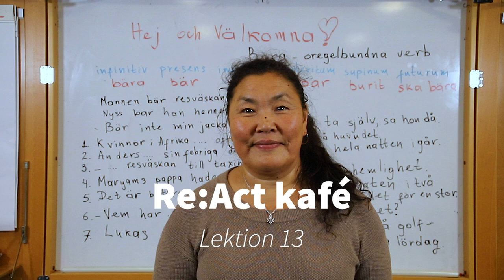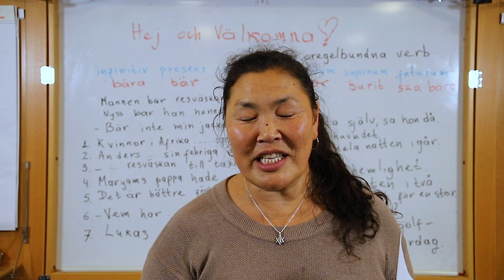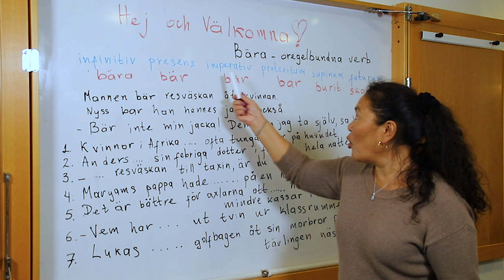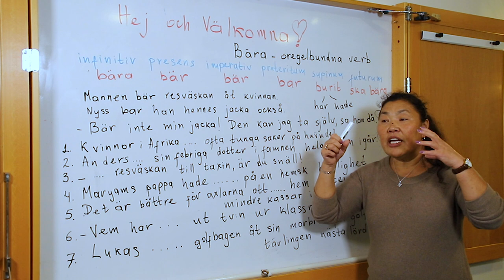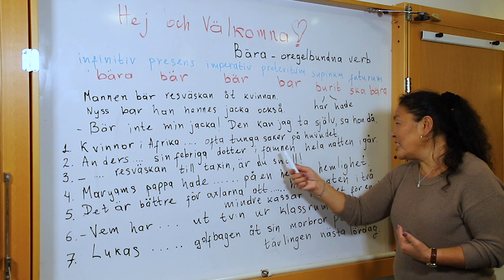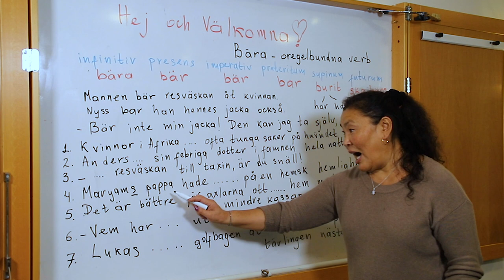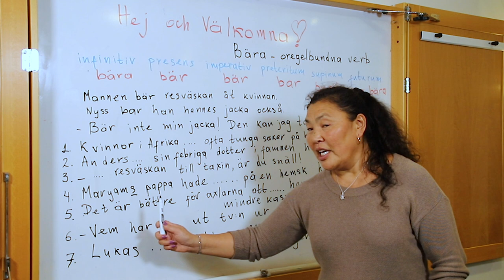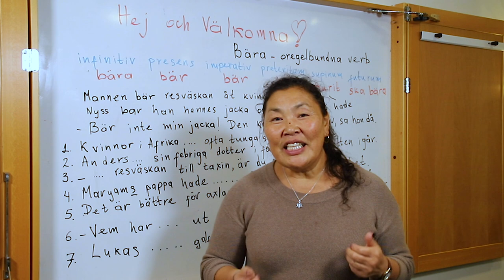Re:Act Kafé Lektion 13